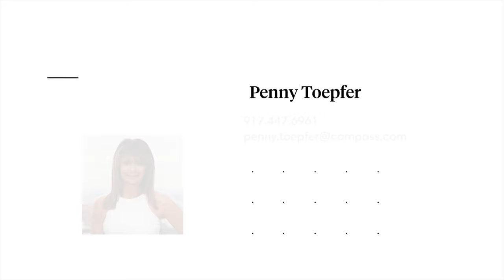Penny Toepfer at Compass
Penny Toepfer and the Romance of Real Estate